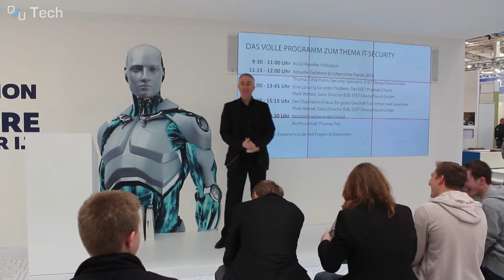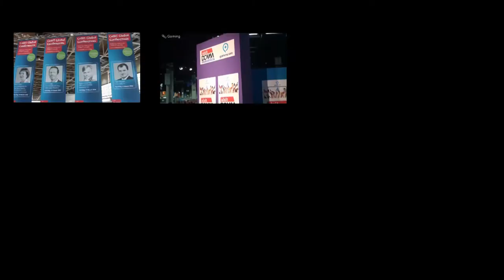CeBIT 2015: Zauberer am Stand von ESET | QSO4YOU Tech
Endcard Videos
Server
Mumble
Port: 64738
TeamSpeak 3
Port: 9987
Minecraft

© QSO4YOU 2015